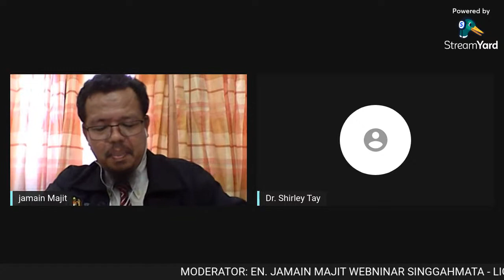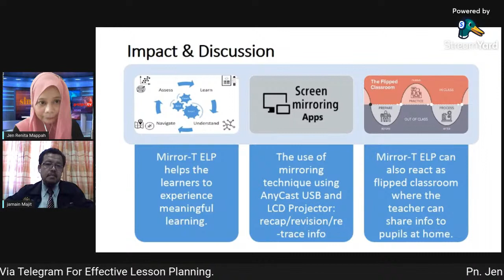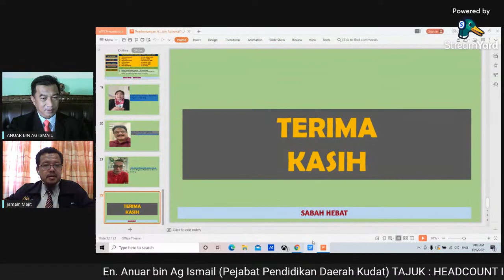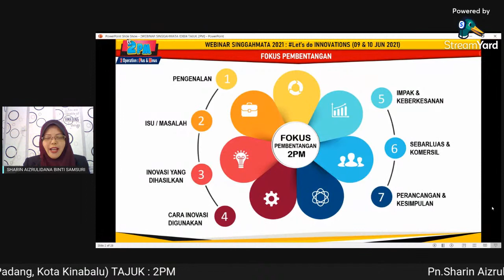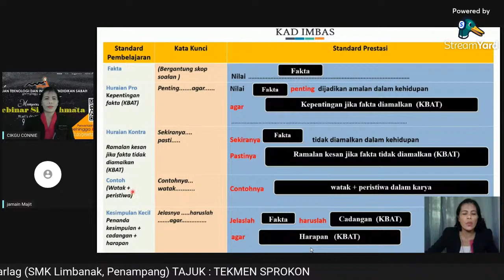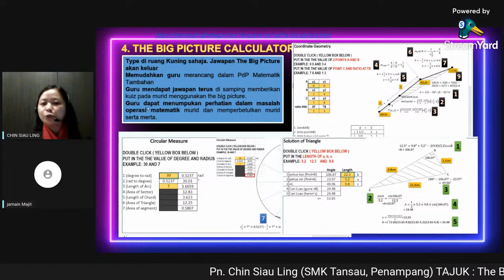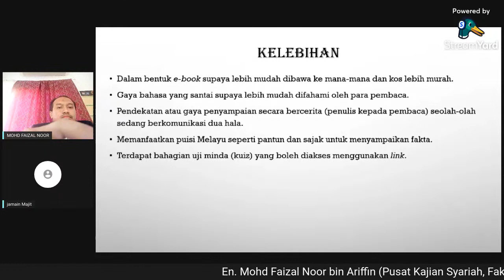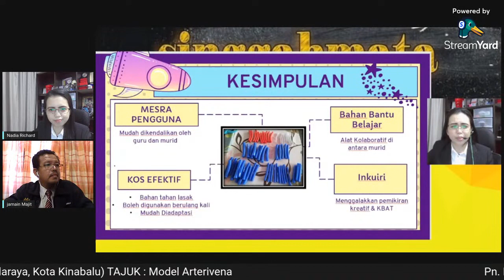SIDANG SELARI 1 (LIGHTNING TALK)